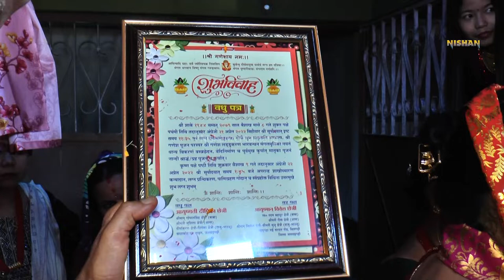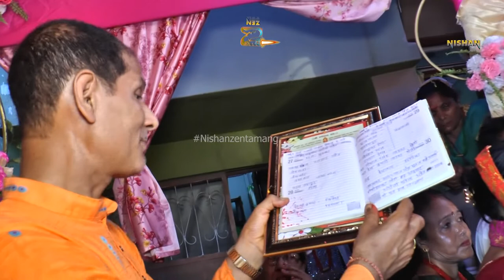Kanya Daan - Wedding Ceremony / Nepali Wedding Ceremony / Behuli kanya daan /